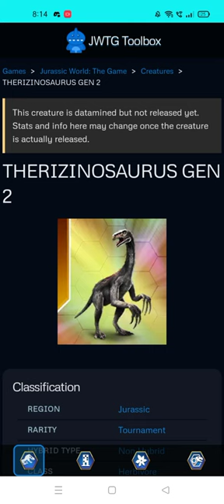NEW THERIZINOSAURUS GEN 2 MAX LEVEL FIRST LOOK|| Jurassic World The Game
NEW THERIZINOSAURUS GEN 2 MAX LEVEL FIRST LOOK.